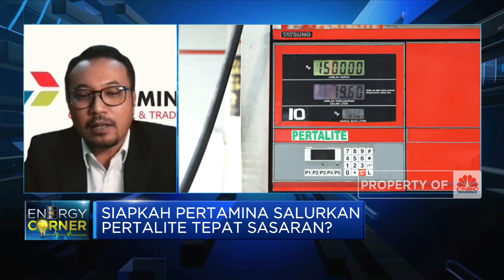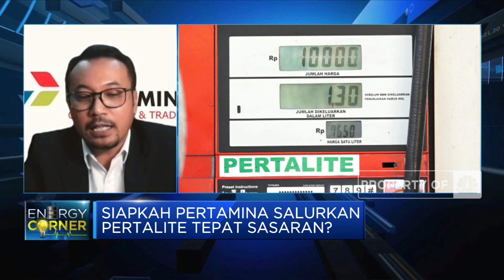Salurkan Pertalite & Solar Subsidi Tepat Sasaran, Pertamina Siap?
Pemerintah tengah menggodok perubahan Perpres No.191/2014 terkait kriteria maupun petunjuk teknis pembelian BBM bersubsidi Jenis Bahan Bakar Khusus Penugasan (JBKP) Pertalite dan Solar Subsidi.

Direktur Pemasaran Regional PT Pertamina Patra Niaga, Mars Ega Legowo Putra menyebutkan perubahan aturan ini dapat memperjelas segmentasi konsumen BBM Subsidi sehingga penyaluran akan lebih mudah.

Seperti apa kesiapan pertamina dalam menyalurkan BBM Subsidi tepat sasaran? Selengkapnya simak dialog Bramudya Prabowo dengan Direktur Pemasaran Regional PT Pertamina Patra Niaga, Mars Ega Legowo Putra dalam Squawk Box,  CNBC  Indonesia (Senin, 13/06/2022)